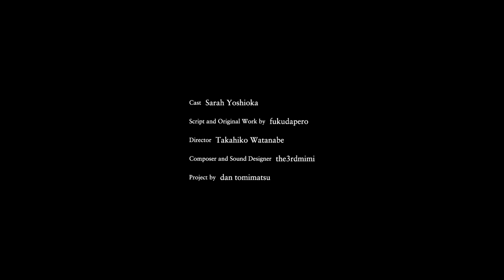O a Film Shot with Water Lens Trailer MANIFF2016